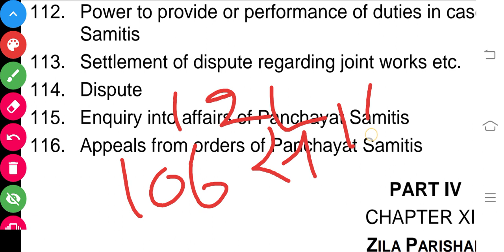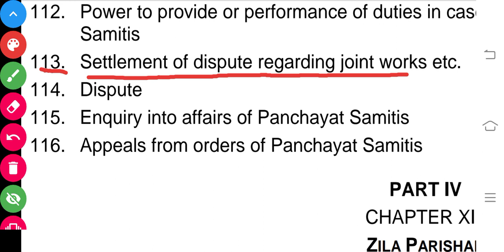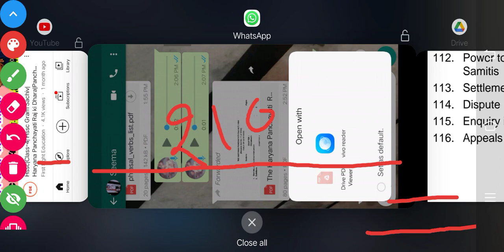Haryana Panchayati Raj Dhara 112 to 116....